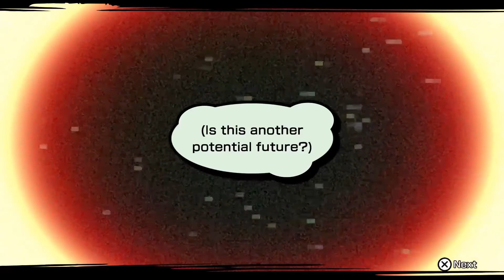PINKY ON THE WARPATH | Let's Play Neo: The World Ends with You (Blind) | 15 | Playthrough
In today's episode of my blind Let's Play Gameplay Playthrough of Neo: The World Ends with You, never thought I'd see Uzuki in a suit...

And a link to the cutscenes for the extra day added in the "Final Remix" Switch version:

TITLE: Neo: The World Ends with You,
DEVELOPER: Square Enix / h.a.n.d.
PLATFORM: PlayStation 5 (PS4 version)

Neo: The World Ends with You is an action role-playing game developed by Square Enix and h.a.n.d. and published by Square Enix. This game is a sequel to the 2007 video game The World Ends with You. It was released for the Nintendo Switch and PlayStation 4 in July 27th, 2021, and is planned to be released later in 2021 for Microsoft Windows. It features a new cast of characters playing the Reapers' Game in Shibuya and, unlike the original game, features three-dimensional graphics.

Returning staff for the game include Tetsuya Nomura as creative producer and character designer, Gen Kobayashi as character designer, and Hiroyuki Itou who was game designer in the original but now as director. Takeharu Ishimoto, the composer for the original game, though no longer a full time employee of Square Enix, confirmed he will also be composing the music for the sequel.

Unlike the first title in the series, Neo is a fully 3D title. Players can control multiple characters at once during combat and attack opponents with "psych" abilities granted by items called "pins". Each character can equip one pin of the over 300 available, and different pin groupings can create combination attacks. Wearable "threads" also give a boost to the players characters abilities. Common game enemies are called "Noise", which are negative emotions that have come to life. The scanning ability the player uses to search for these enemies allows the player to read characters thoughts.

The game takes place in a recreated and stylized version of the Shibuya district in Tokyo, Japan. Unlike the first game's depiction of Shibuya, places such as Tower Records and Parco keep their names instead of using different ones such as Towa Records and Molco. As with the anime adaptation, some of the elements of the game had been modernized for the sequel, such as the use of smartphones rather than earlier flip-style cell phones and the appearance of the game's 104 building matches the current appearance of the real-life Shibuya 109 building.